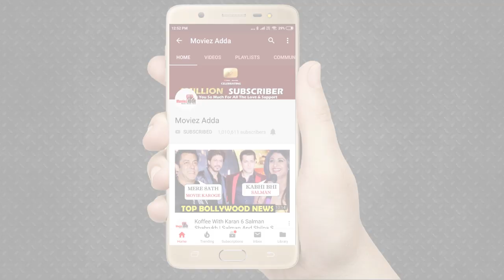Kamal Haasan's 65th Birthday | Celebs Wishes | Aditi Rao Hydari , Gautam Gulati